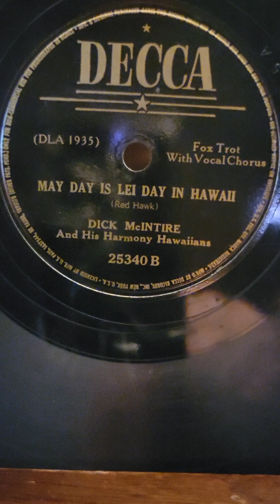May Day is Lei Day in Hawaii - Dick McIntire his Harmony Hawaiians Decca Records #25340 1940